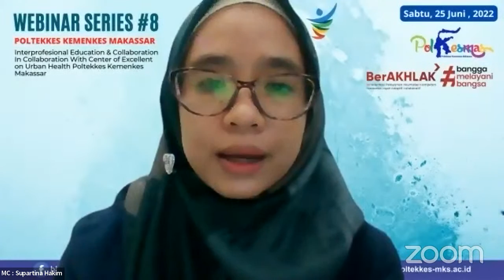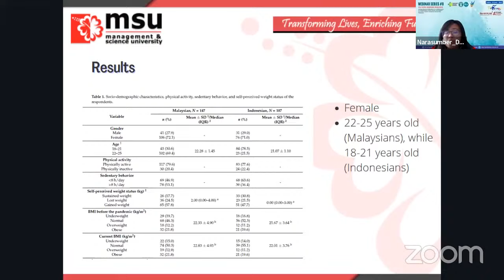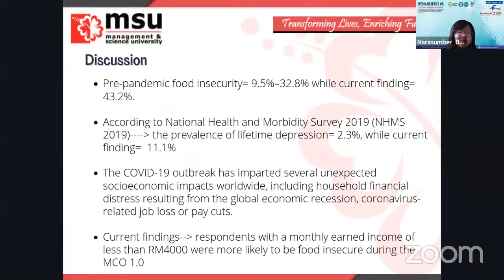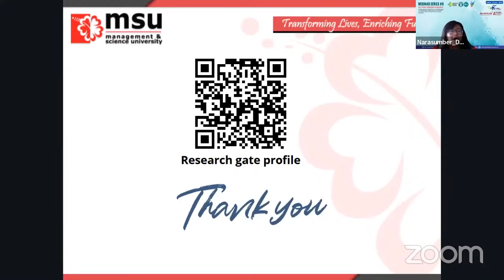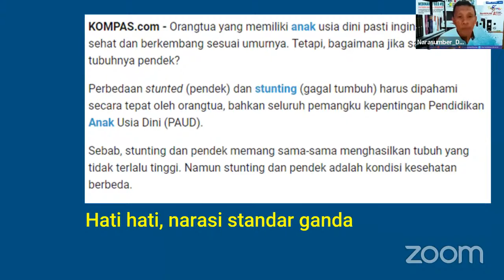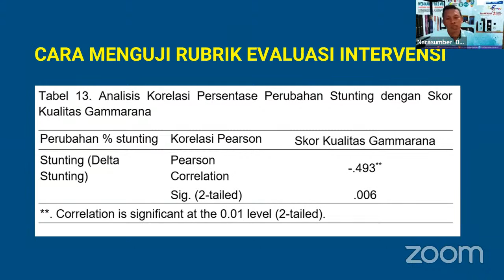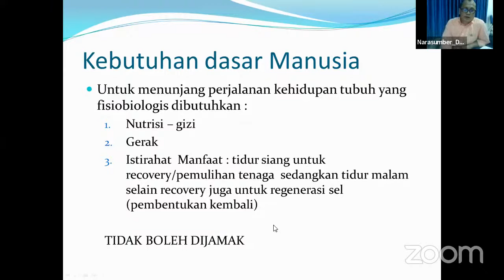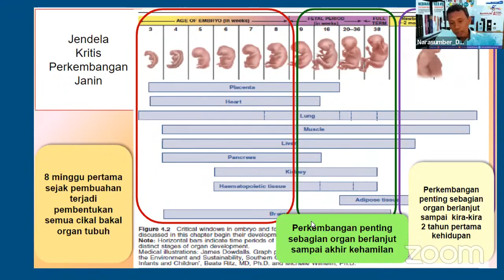Webinar Series 8 Poltekkes Kemenkes Makassar